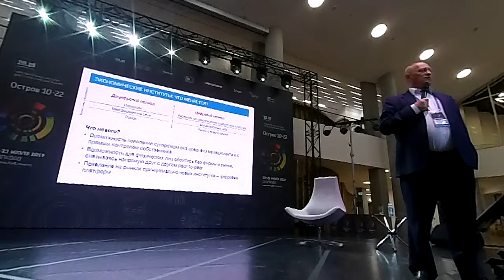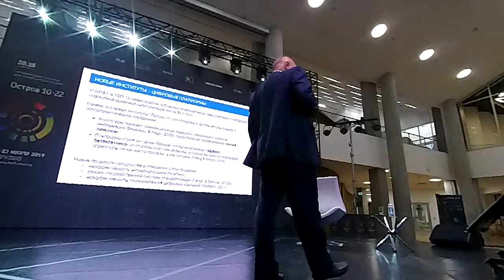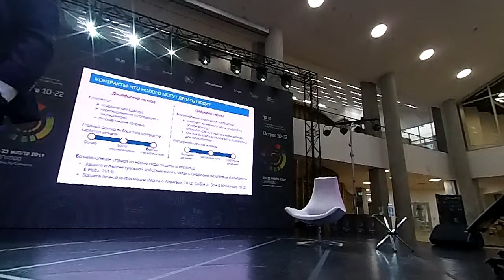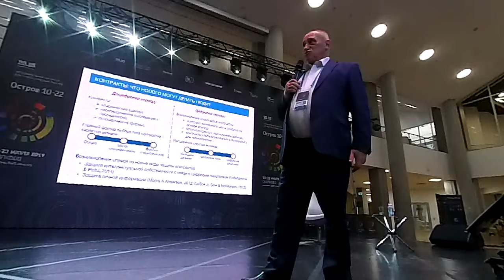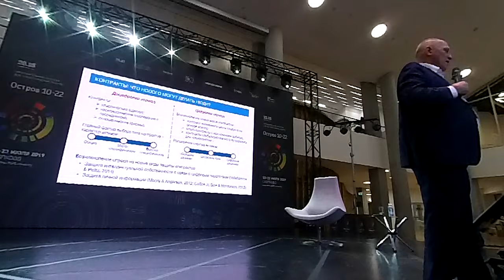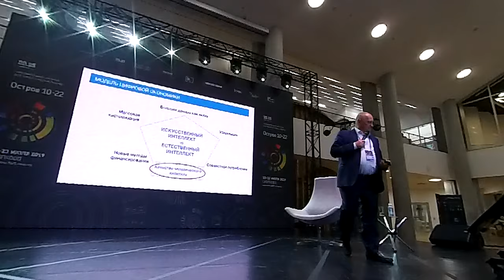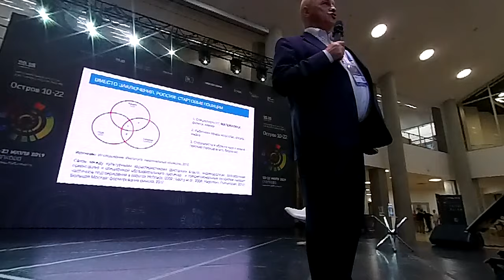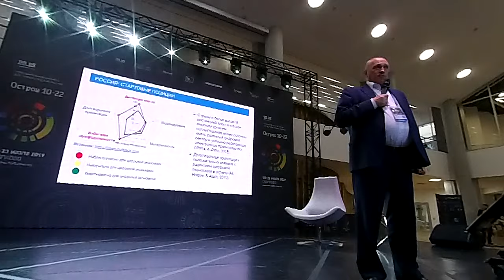Цифровая экономика: особенности. Декан ЭФ МГУ Александр Аузан №11